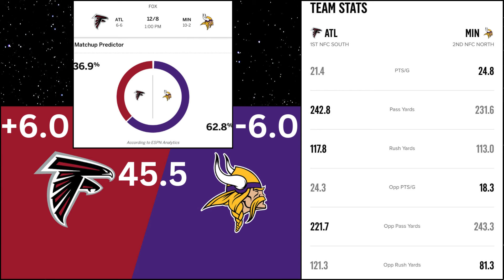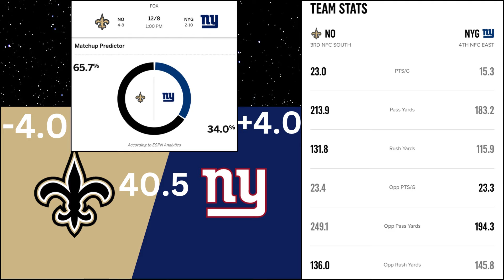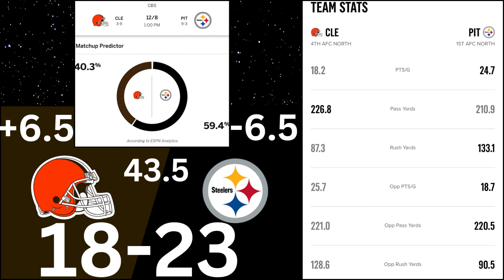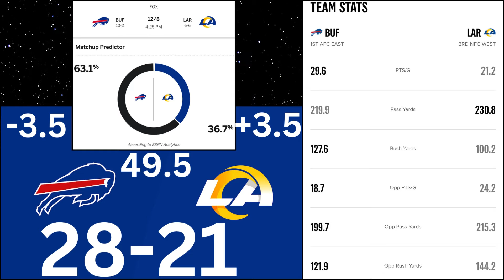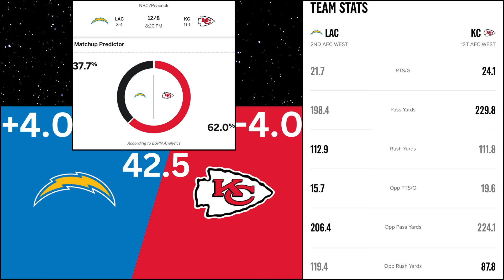NFL Picks & *PREDICTIONS* for Week 14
Here are the updated picks for this week of 2024 NFL week 14 game predictions and picks. Who will win who will lose what the final score will be who will hit the spread and how each team is doing. Over, under, moneyline, spread, who will cover?

An in-depth breakdown of picks and predictions for this week's NFL schedule. Spread and more.

Hey guys here is your 2024 NFL best bets and picks for the week 1 NFL 2024 football year. Who will win who will lose and what the final score will be. We will be looking at the Moneyline, spread, and over and under. And breaking down each game and what we predict will happen. For a more in-depth breakdown go to my NFL week 1 2024 predictions video for a more in-depth breakdown of each game.

Reference ESPN, Fox Sports, and Youtube TV